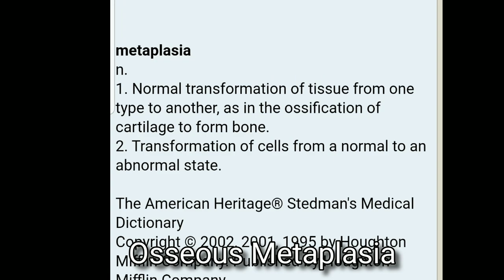How To Heal A Guinea Pig Eye Injury Fast!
terramycin Antibiotic Ointment
Pop-up Playpen
Play Pen Liner
Corner Space House
The Princess and the Poop Book Written & Illustrated by Scotty!
The Snak Shak is the BEST Hay Rack out there

Child Life Liquid Vitamin C
Vitamin C Cookies Oxbow Treats
Fiddlesticks Tunnel
Living world pet tunnel
C&C Grids (Coroplast at Home Depot)
Everything Else We Recommend at the Rescue